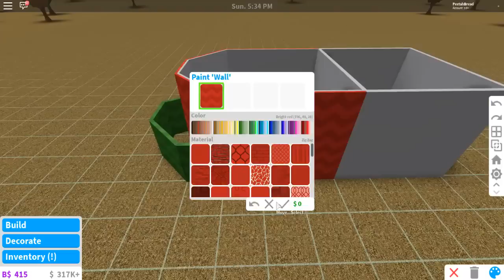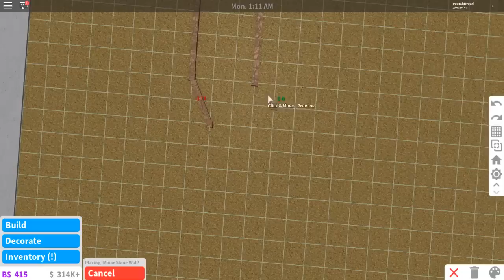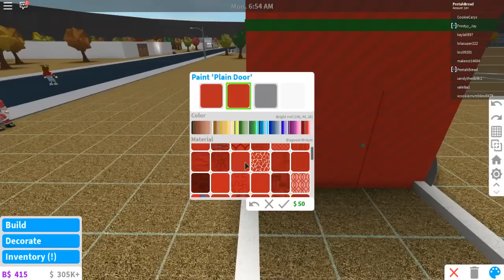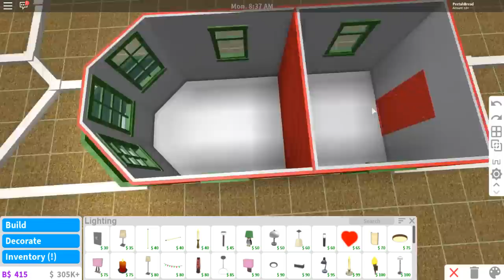MAKING A BLOXBURG CHRISTMAS TRAIN HOUSE! I THINK...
Don't worry guys I was TRAINED to do this! Not really but still a decent effort! Also that 90 degree joke still gets me.

Monday - Bloxburg City Tour (Done!)
Tuesday - Royale High Santa Presents! (Done!)
Wednesday - Bloxburg Holiday Train Build (Done!)
Thursday - Bloxburg Santa Roleplay (YEAH)
Friday - ??? (to be determined)
Saturday - ??? (to be determined!)